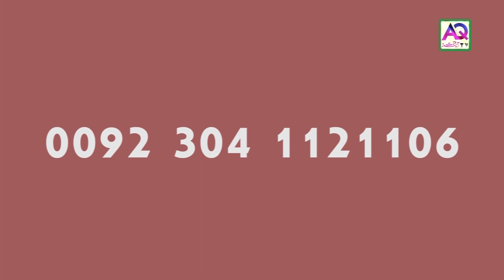Daily horoscope | 31 Jan 2020 | Aj ka Din Kaisa Rahe ga | Astrologer Ali Zanjani | AQ TV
31 January 2020 | Aj ka Din Kaisa Rahe ga | Daily horoscope | Astrologer Ali Zanjani | AQ TV